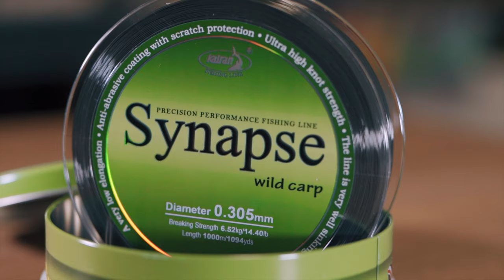Katran Wild carp